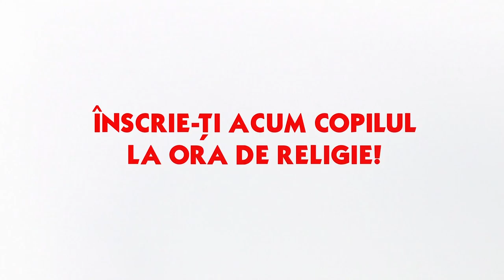Spot 1: Înscrie-ți acum copilul la ora de religie!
Asociația „Părinți pentru Ora de Religie”: Înscrie-ți acum copilul la ora de religie!